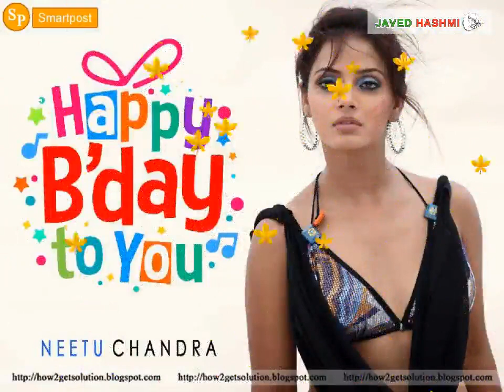5' 7 Inch Tall "Neetu Chandra Birthday" Video | Whatsapp Status [June Born]